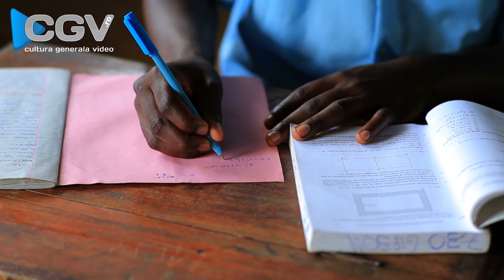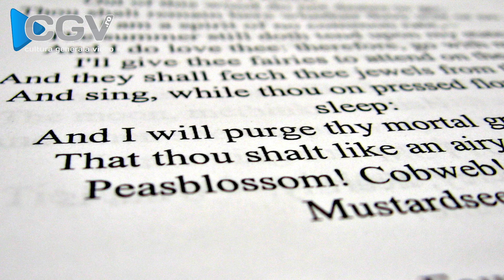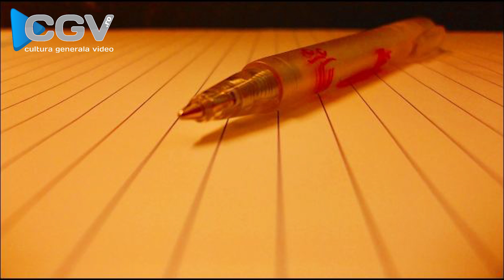Hartia - o inventie chinezeasca